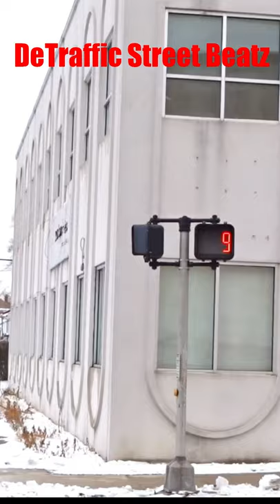Flashing Crosswalk Traffic Lights